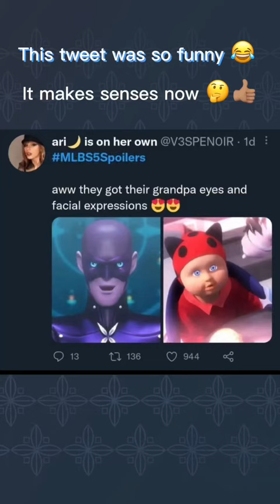Gabriel Agreste’s Grandkids 😆funny